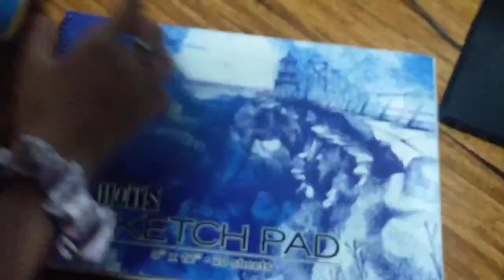DRAWING MY MELODY HUMAN VER.